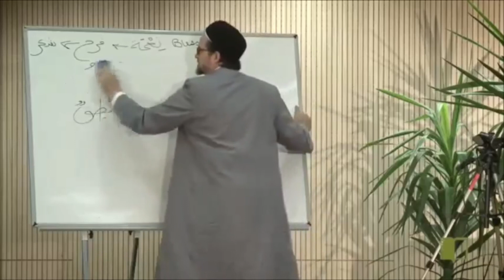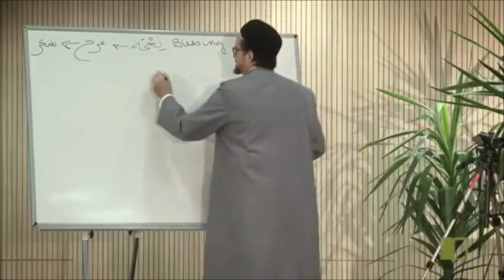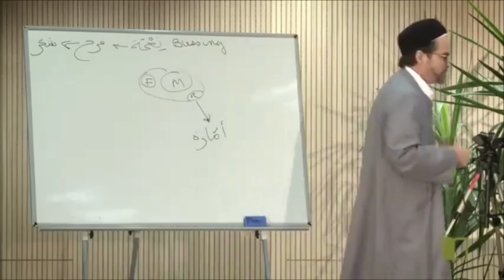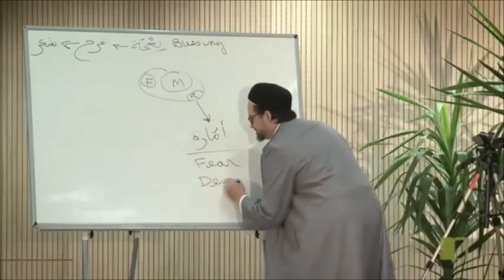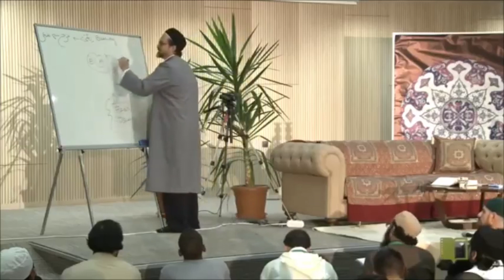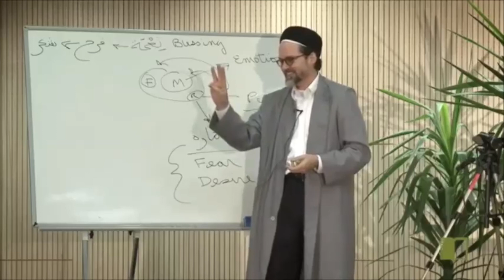Mass Media and the Lower self Nafs Al Ammarah - Shaykh Hamza Yusuf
Shaykh Hamza Yusuf covers the problems with mass media and how it affects the lower self (Nafs Al Ammarah). This is in particular for the muslim and Islam on a whole.